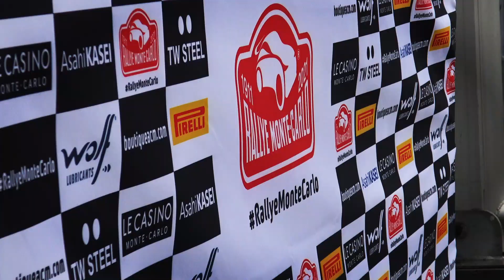Rally Montecarlo 2021 Day 1 - (Francesco Garosci) BellaGaro | By Szoppe18Video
Video Recap Day 1 per Francesco Garosci!
La mia primissima volta ad una tappa del Mondiale Rally|

PC (Assemblato)
Scheda Madre
Scheda Video: GigaByte gtx 760